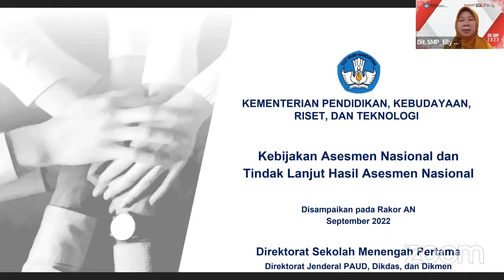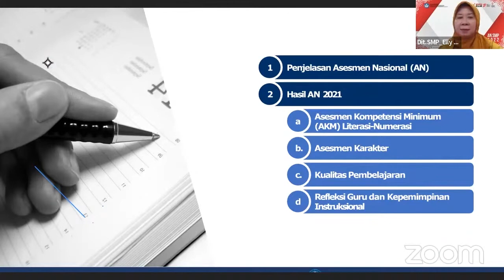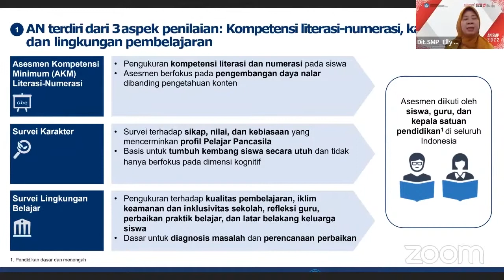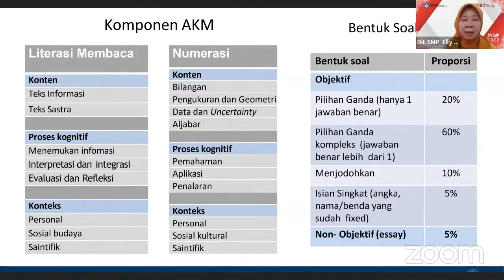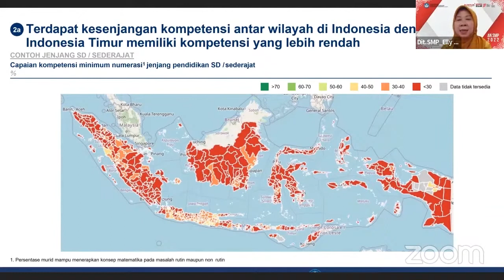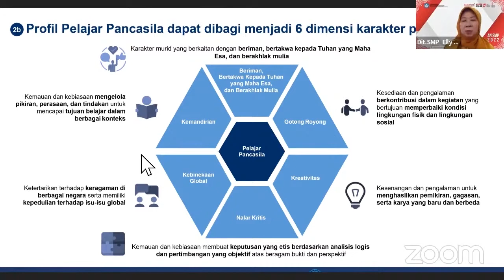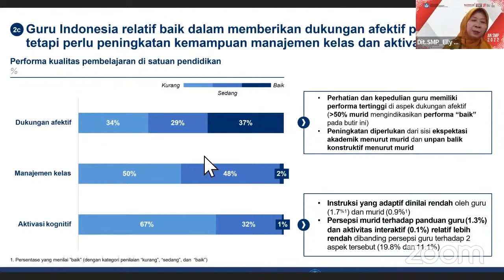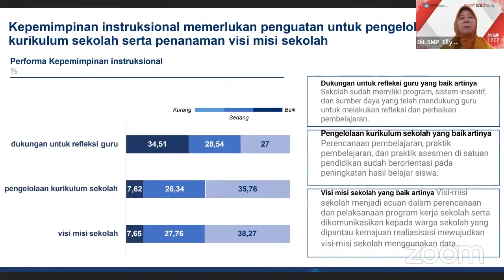Kebijakan Asesmen Nasional dan Tindak Lanjut Hasil Asesmen Nasional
Halo, SobatSMP!

Pada bulan September ini, Asesmen Nasional akan diselenggarakan bagi satuan pendidikan jenjang SMP. Agar Asesmen Nasional bisa terlaksana dengan baik, Direktorat Sekolah Menengah Pertama (SMP), Kementerian Pendidikan, Kebudayaan, Riset, dan Teknologi (Kemendikbudristek) menggelar rapat koordinasi persiapan pelaksanaan Asesmen Nasional bersama stakeholder secara hybrid pada Kamis - Sabtu, 1 - 3 September 2022.

Para peserta rapat koordinasi juga menerima berbagai materi terkait Asesmen Nasional, salah satunya adalah kebijakan Asesmen Nasional. Bagaimana kah terkait materi tersebut? Simak selengkapnya pada video ini, ya.